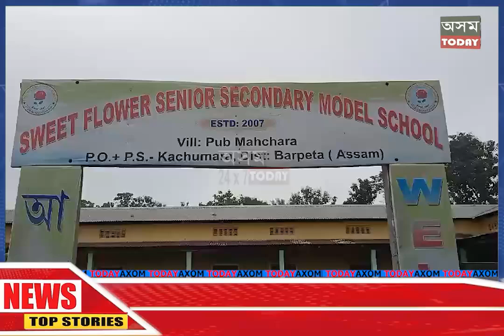আজিৰে পৰা চেঙাৰ পূৱ মহচৰা চুইট ফ্লা'ৱাৰ মডেল স্কুলৰ ১৭ সংখ্যক বিদ্যালয় সপ্তাহৰ শুভাৰম্ভ#axomtoday